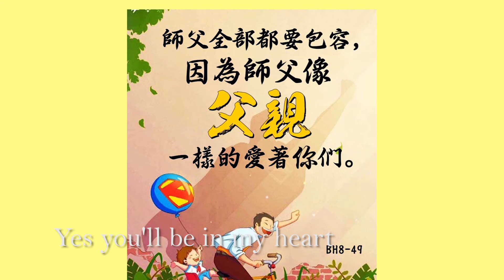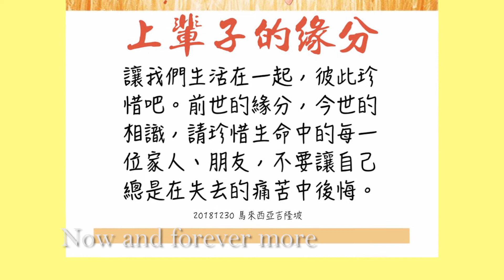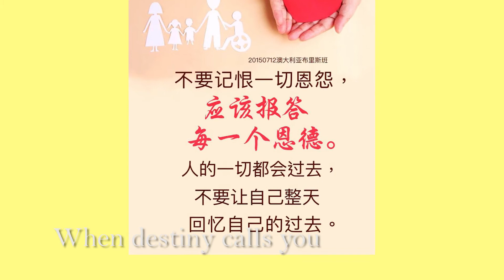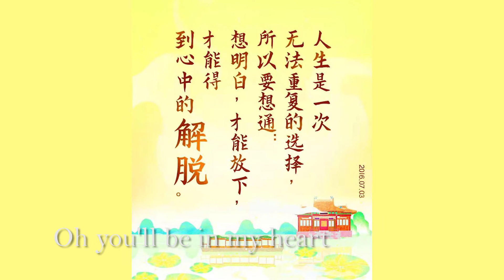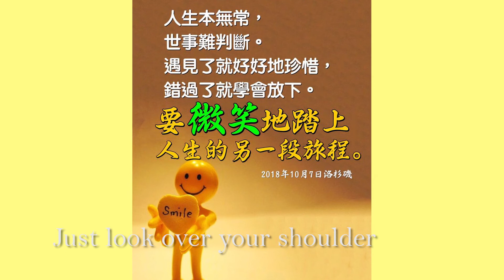师永存于心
师父已经成了善知识，法身无处不在，只要我们依教奉行，师父并没有离开过，就如佛陀一样